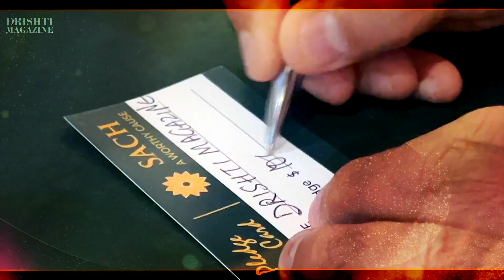Inside the 1st Annual SACH Foundation Gala: A Night of Unity and Impact!"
Relive the magic of the 1st Annual Fundraising Gala hosted by the SACH Foundation in Surrey! 🎉
Join us as we celebrate an unforgettable evening dedicated to breaking barriers and supporting essential services. Honorable members highlighted the critical need for accessible resources, inspiring 600 guests who came together in unity for this incredible cause.
🙏 Thank you to everyone who contributed to making this event a success and for supporting our mission. Let's continue to make a difference together!